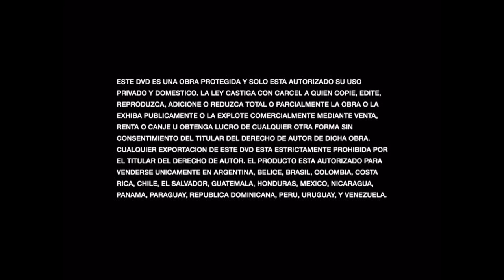Inicio DVD Fenómeno 1999 (Argentina)